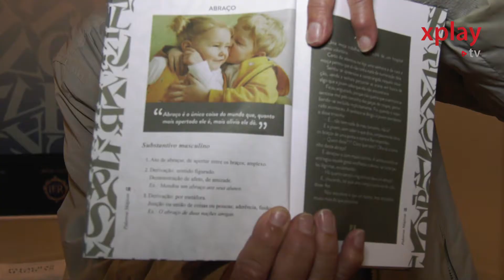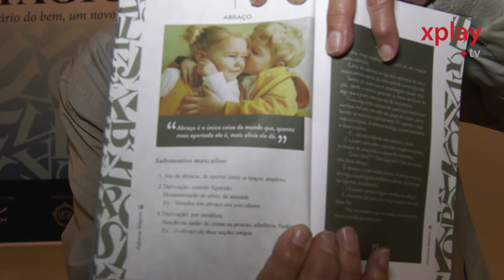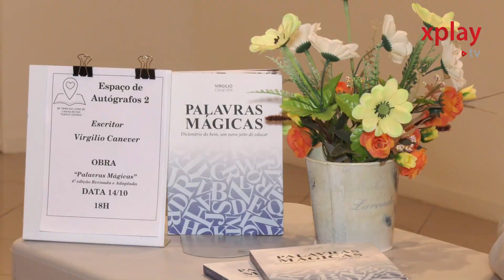Escritor Virgilio Canever, autor de Palavras Mágicas, realiza palestra na Feira do Livro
Nesta sexta-feira, dia 14 de outubro, Virgilio Canever realizou a palestra “A origem das Palavras Mágicas” na Galeria de Arte Gerd Bornheim.

Virgilio Canever, nasceu em 1949, em Bento Gonçalves – RS. Trabalhou por 30 anos no Banco do Brasil e atuou como comerciante após se aposentar. Professor de História e Xadrez, é desportista e um dos maiores colecionadores de quebra-cabeças/enigmas do mundo. Autor de outros dois livros: “Vivências” e “Nem Tudo é Relativo”, considera “Palavras Mágicas” o livro que pode fazer a diferença através de um novo jeito de educar.

Nas 178 páginas, os leitores encontram 52 palavras do bem, assim como o significado de cada uma delas, com citações referentes a palavra de Albert Einstein, Aristóteles, Martin Luther King, Buda, Nelson Mandela, Cora Coralina, Pitágoras, Sócrates, Mahatma Gandhi e Madre Teresa de Calcutá.